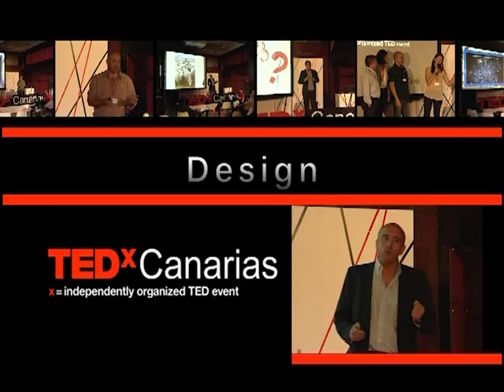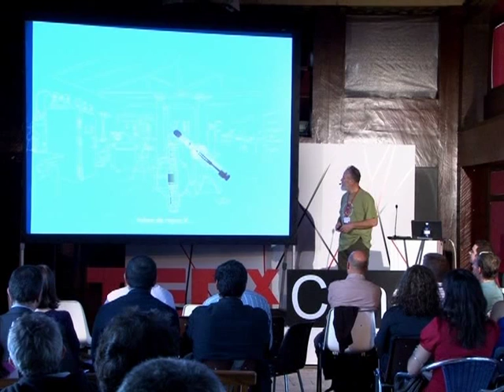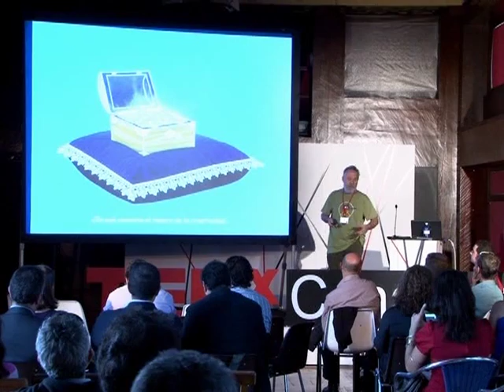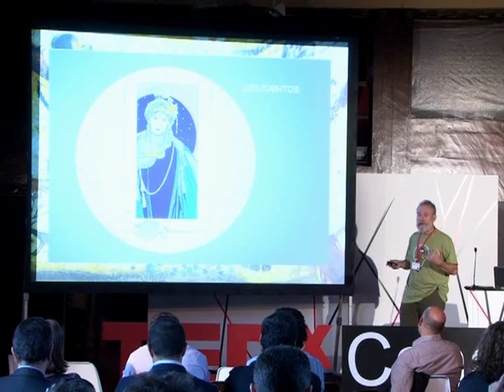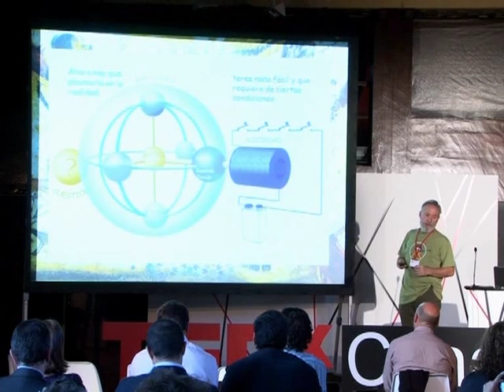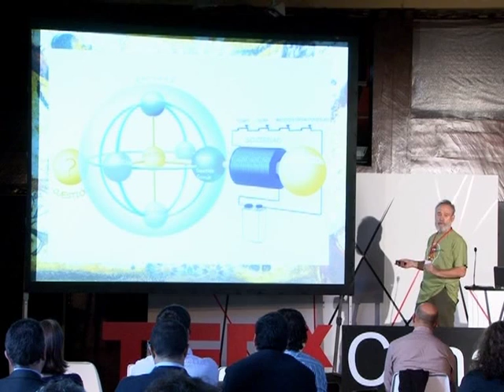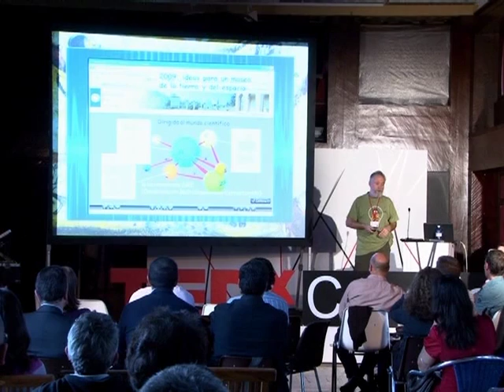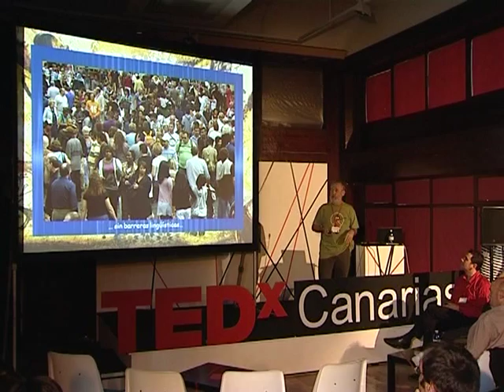La fuente de la creatividad: Antonio Pou at TEDxCanarias